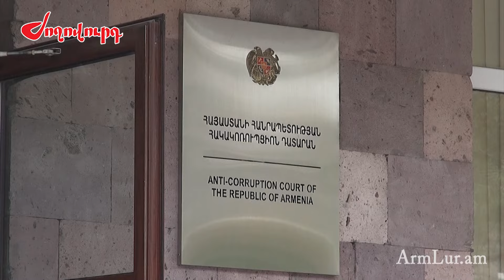Ինչպես էին Հակակոռուպցիոն դատարանի միջանցքում շփվում ՊՆ նախկին նախարարն ու ԶՈՒ նախկին պաշտոնյաները